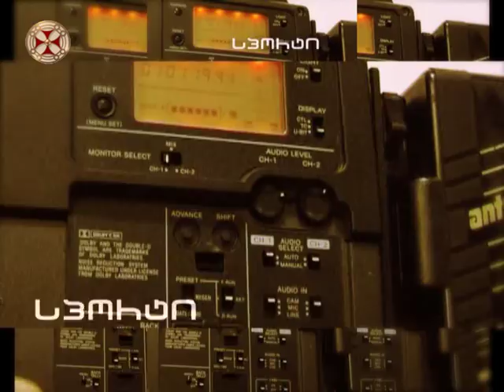პროგრამა ”სიახლენი” ( 23 ნოემბერი , 2017 წ. )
programa ” siaxleni ” ( 23 noemberi 2017 ts. )